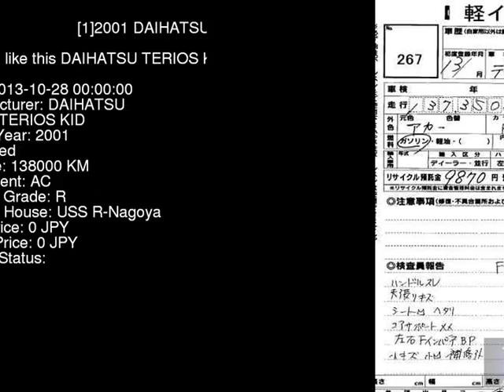2001 DAIHATSU TERIOS KID J131G - Japanese Used Car For Sale Japan Auction Import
2001 DAIHATSU TERIOS KID  J131G - Japanese Used Car For Sale Japan Auction Import J131G,DAIHATSU,TERIOS_KID,jdmvip,vip,jdm,cars,japan,jdmvip.com,japanesecars,usedcars Japanese Used JDM Car For Sale At Auction in Japan for Import